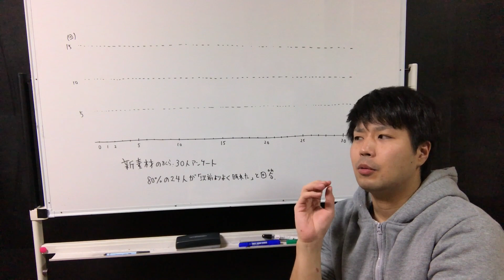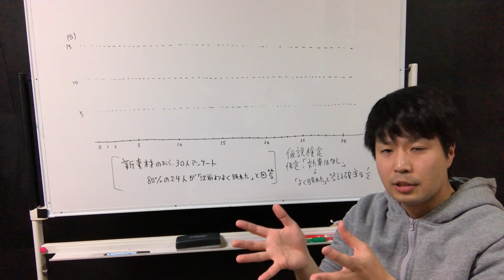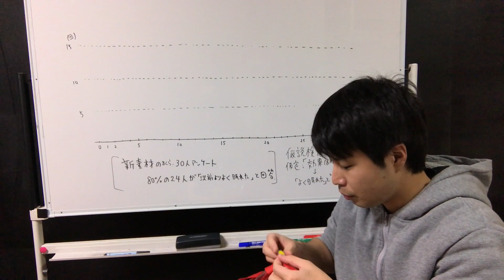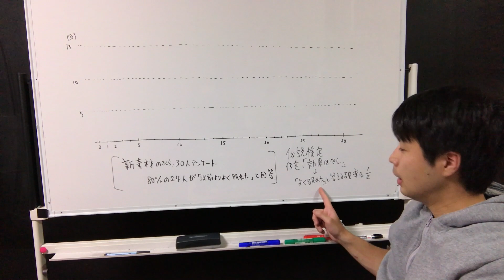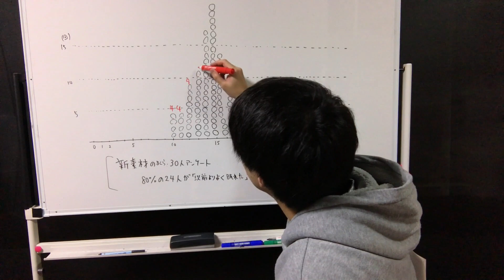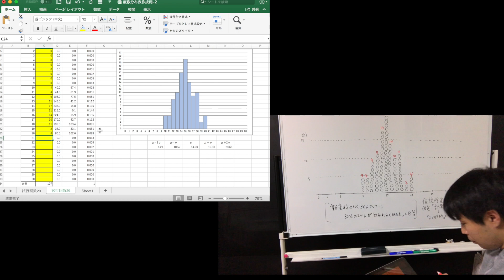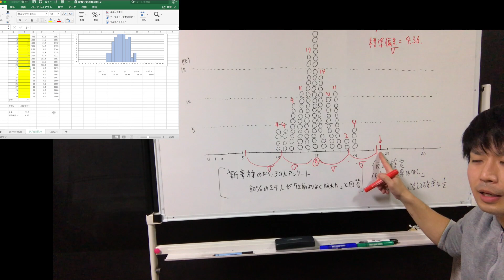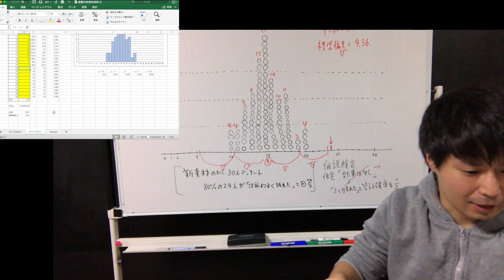【訂正あり】統計学 仮説検定の考え【新数学1】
【訂正】エクセル計算式に誤りがあります。標準偏差は4.36でなく2.36となります。結論は変わりません(20/01/27)。

平成以降、高校数学の範囲外となっていた検定が、2022年より導入されます。指導要領解説を参考に自分で分布を作成し、検定を行いました。いろいろと検証した結果、コインは30枚、試行数は100回以上であれば大体安定した分布が作れそうです。

【参考文献】
高等学校学習指導要領(平成30年3月公示)解説

式変形チャンネルでは、いろいろな数学を勉強するために、毎日動画をアップしています。